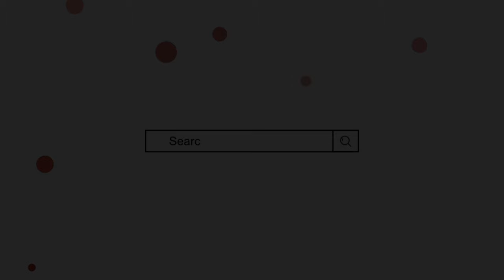Faniya Name Meaning In Urdu || faniya naam ka matlab || Mufti Sadaqat Official | Faniya & Faiza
Faniya Name Meaning In Urdu
Faniya Naam ke mayne
Faniya Naam ka Matlab
Fania Name Meaning
Fania Naam ke mayne
Mufti sadakat
فانیہ کے معنی
فانیہ نام کا مطلب
فائزہ کے معنی
فائضہ نام کا مطلب